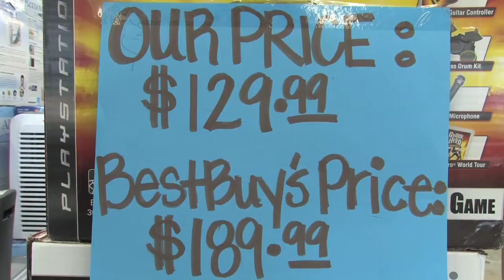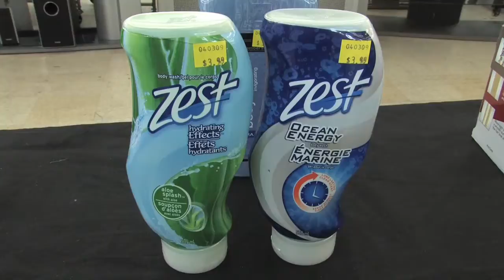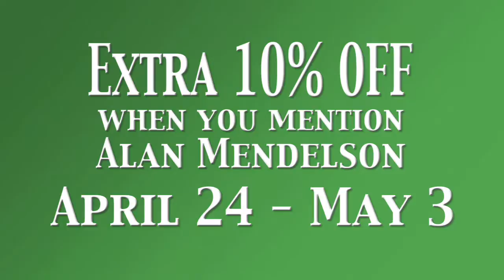Ultimate Discounts - Best Buys w/ Alan Mendelson (3)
We just took at look at Ultimate Discounts in Placentia which got in a lot of liquidated and discounted merchandise specials for Mothers Day and Fathers Day.  There are great deals on jewelry, camping equipment, grocery items, soaps and toiletry gift sets, and -- while they last -- major brand refrigerators that got wet when a sprinkler system went off at a major department store.  Ultimate Discounts has a new web

Ultimate Discounts in Placentia is a true liquidator and outlet.  It gets its merchandise from insurance companies that have settled with trucking companies and shipperes and with warehousing companies.  The lots might have been delayed, or shipping containers might have been damaged which is why the insurance companies paid claims and took possession of the merchandise.  Then it was sold to Ultimate Discounts at drastically reduced prices.  This outlet also gets cancelled orders, and merchandise that was not what was ordered by department stores -- perhaps the color or sizes were wrong.  This outlet also gets merchandise that can't be delivered to retail stores on time -- so the late shipments go to this discounter.  This outlet will also negotiate its selling prices, so ask if there is a better price available.  You can sign up for sales notices and coupons by email by sending an email to: Ultimate Discounts is at 1882 North Placentia Avenue, Placentia.  From the 57 Freeway exit at Imperial, go east to Placenta Avenue, and make a right to Bastanchury.  The outlet is in a shopping center a couple of blocks away.  It was formerly the California Outlet on Orangethorp in Fullerton.  Click on the screen below to watch our video report.